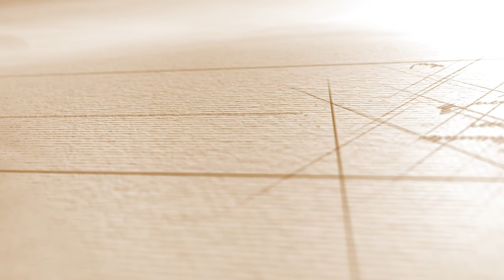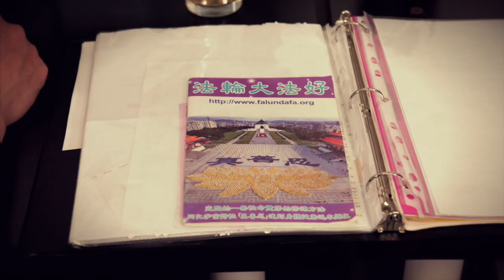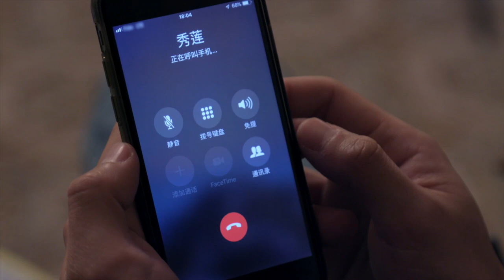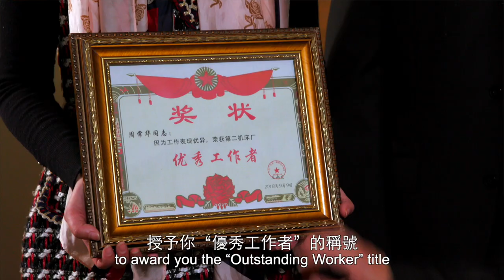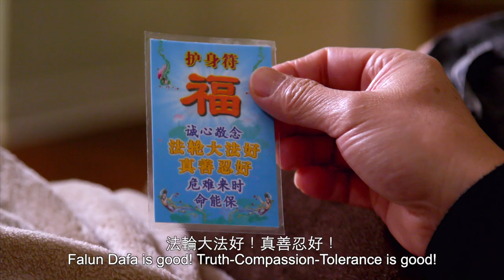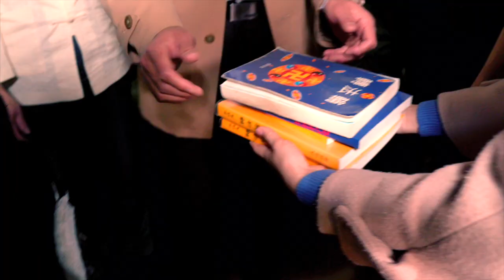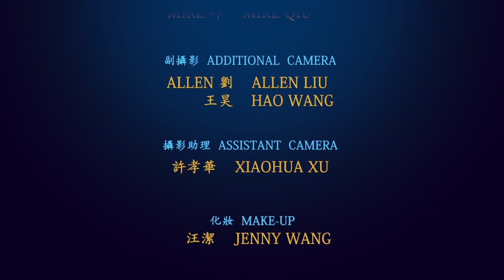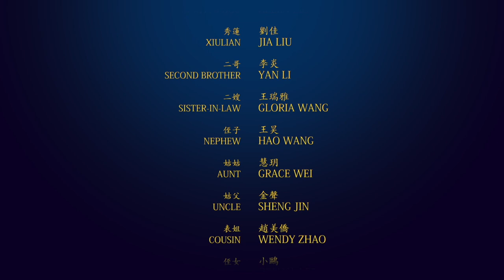The Miracle in Xiaoyu's Family | Family Drama & Life Miracle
[Synopsis]
❓ What makes Xiaoyu leave home?
❔ What happens to Xiaoyu's father?
❗❗ What are Xiaoyu's relatives fighting for?
😀 What is the miracle that resolves all the problems?

[Genre]
[Runtime] 25mins
[Language] Mandarin
[Subtitle] English
[Cast] William Zhao, Alyssa Zheng, Allen Liu
[Release Date] Feb 6, 2019(Canada)

This film is protected by Canadian copyright law. Except as otherwise provided for under Canadian copyright law, this film may not be copied, published, distributed, downloaded or otherwise stored in a retrieval system, transmitted or converted, in any form or by any means, electronic or otherwise, without the prior written permission of the copyright owner. Violation of copyright law may be subject to material fines or prison terms.